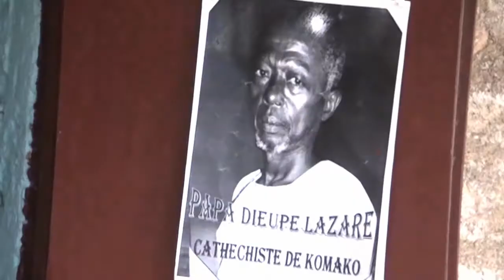FETE KOMAKO 000 BY LEDOUX P^PONE